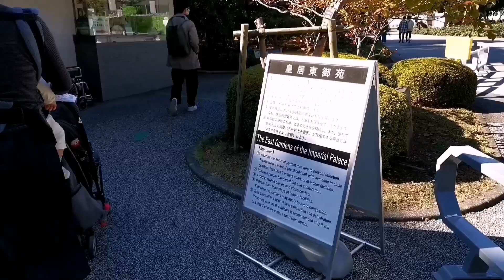【旅行記/Vlog】東京駅から歩いて皇居東御苑に子供と行ってみた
電車好きな子供と東京旅行に行ったときに撮影しました。
今回の動画は、東京駅から歩いて行ける皇居東御苑。

中はかなり広く手入れされており、子供が走り回ることもできて凄く良かったです。
日本人より外国人が多かった印象ですね。

電車とは関係ないですが、電車・新幹線好き、踏切好きの方にも喜んでもらえたら幸いです。

My son likes watching train, particularly among ringing "Ding-Ding", so I record movie of train and bullet train with him.
But, today, I record movie in Imperial Palace East Gardens.

I hope people who like train, bullet train, and railroad crossing like my movie.